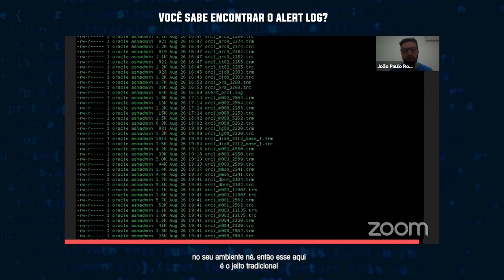Você sabe encontrar o Alert Log